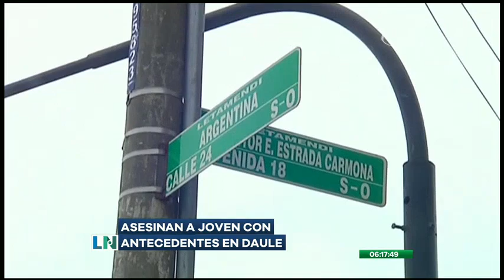Delicuente hirió a estudiante para robarle celular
Un estudiante, de aproximadamente 16 años de edad, fue herido de un pie por un delincuente que le robó su celular, en Daule. El adolescente trató de defenderse.